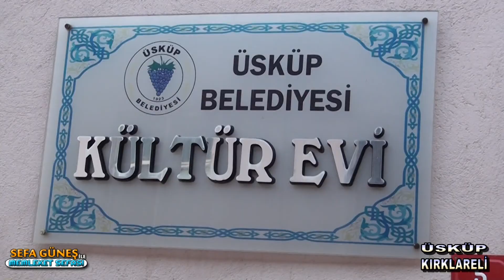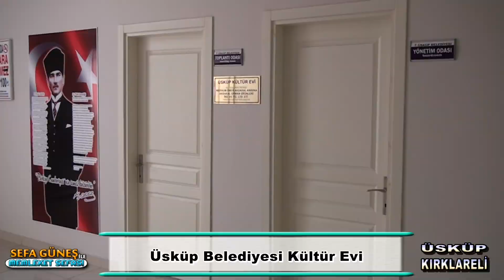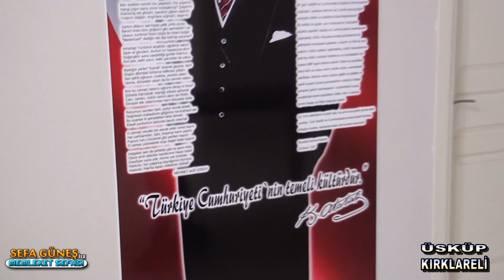Üsküp Belediyesi 3 bölüm Sefa Güneş Memleket Sefası TV ve Sefa Güneş